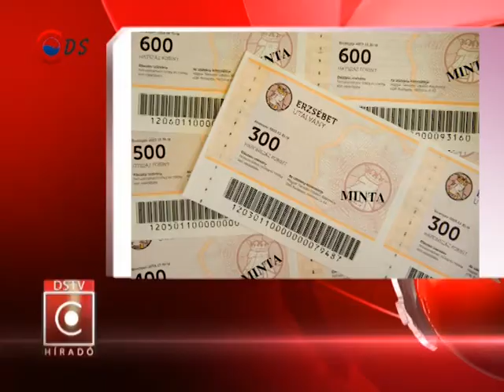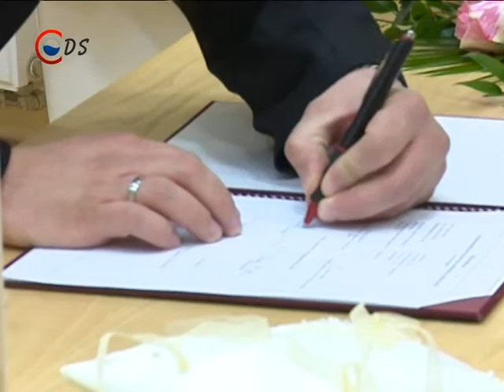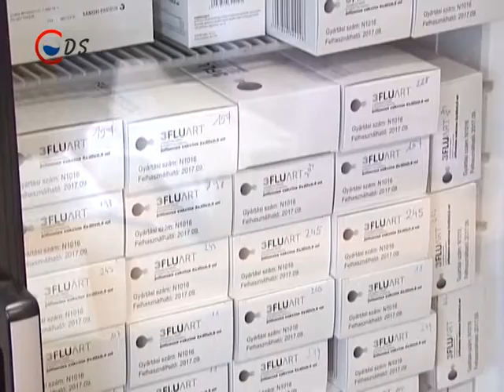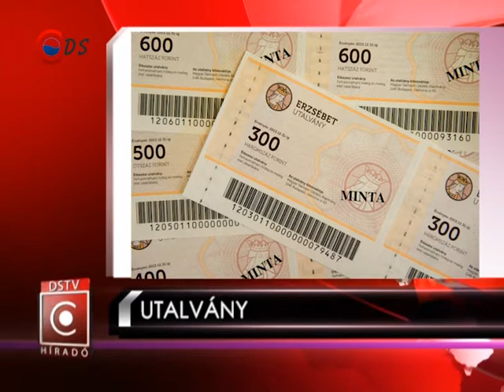Híradó (2016.12.19)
Adózás – A lakáskiadás utáni adózást is figyelemmel kíséri a NAV. Magánszemélyként már nem kell külön adószámot kiváltani, viszont a 15%-os jövedelemadót be kell fizetni.

Utalvány – Nemcsak az öregségi nyugdíjellátásban részesülők kapják meg a nyugdíjasoknak ígért év végi tízezer forintos utalványt.

Műsor – Megtartották a Gárdonyisok hagyományos karácsonyi műsorát.

1, DEMO+Szinkron

ELADÓ, KIADÓ. Az adóhatóság egyre jobban figyelemmel kíséri a magánszemélyek lakáskiadását is, így célszerű legális keretek között bérbe adni az ingatlanokat. Korábban ehhez a főbérlőnek adószámot kellett igényelnie. Jelenleg azonban adószám kiváltása nélkül is bérbe adhatunk ingatlant- egymillió forintos árbevételi határig. A lakáskiadásból származó bevétel a személyi jövedelemadónk alapjához adódik hozzá, és a 15%-os terhet kell fizetnünk. Amennyiben azonban meghaladja az egymillió forintot, egészségügyi hozzájárulás is terheli a bevételt. Léteznek könnyítések is  a szabályozásban.

2, DEMO+Szinkron
POLGÁRMESTERI ESKÜVŐ. Cserna Gábor polgármester és Sürü Renáta jegyző közösen adták össze Dzsupin Andreát és Gyenge Lajost a Városháza dísztermében. Az esemény különlegessége, hogy a menyasszony és vőlegény egyaránt önkormányzati alkalmazottak.

3, DEMO
2016. decemberében a Kormány minden nyugdíjas számára 10 ezer forint értékű Erzsébet-utalványt biztosít. Ez azonban nem csak az öregségi nyugdíjban lévők számára jelent támogatást, hanem további mintegy fél millió embert érint. Azokat, akik rokkantsági ellátást, rokkantsági járadékot, valamint fogyatékossági járadékot vagy rehabilitációs ellátást kapnak. Ezen kívül érintettek még azok is, akik a vakok személyi járadékában részesülnek. Orbán Viktor miniszterelnök, az Idősek Tanácsának ülésén, még november 29-én jelentette be, hogy az idei költségvetési többletből, minden nyugdíjas számára biztosítanak 10 ezer forintot, amihez Erzsébet-utalvány formájában juthatnak az érintettek. Az utalványokat 2017. december 31-ig használhatják fel.

4,  DEMO+Szinkron
Vitaminpótlás. A téli hónapokban szervezetünkellenálló képessége legyengül. Ebben az időszakban az immunrendszer sokkal nagyobb veszélynek van kitéve a különféle betegségeket illetően. Az egyik legjellemzőbb az influenza- ez ellen leginkább a háziorvosoknál igényelhető vakcinával védekezhetünk, de emellett fontos odafigyelni például a megfelelő vitamin bevitelre, vagy a személyes higiéniára.

7, DEMO+Szinkron

Quimby Karácsony. Idén is megrendezi hagyományos karácsonyi koncertjét a Quimby zenekar. Az eseményre a Tourinform Irodában vásárolhatnak jegyet az érdeklődők december 23-áig reggel nyolctól délután négy óráig.

Kedden változóan felhős és tartósan borús, ködös tájak váltakoznak. Néhol zúzmara-lerakódás és hószállingózás is kialakul. Nem lesz lényeges változás a hőmérsékletben, marad a hideg idő.

5, Díjazás! Tizenhét sportolót illetve sportszakembert jutalmazott Dunaújváros Megyei Jogú Városának Önkormányzata.

6, „Gárdonyisok” Karácsonya! Több mint 100 gyermek, összesen 3 előadás. Egy mese táncbetétekkel tarkított feldolgozása- ez volt a Gárdonyi Géza Általános Iskola már hagyománynak számító karácsonyi műsora a Bartók Kamaraszínházban.